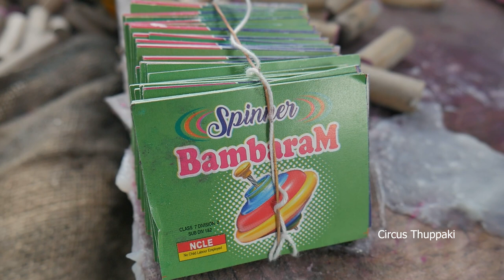Effects of Spinners/Bambaram Firecracker Manufacturing Process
Here we have Showcased an interesting night cracker called spinners that spins like a top manufacturing process in a fireworks factory, located in Sivakasi, Tamilnadu.